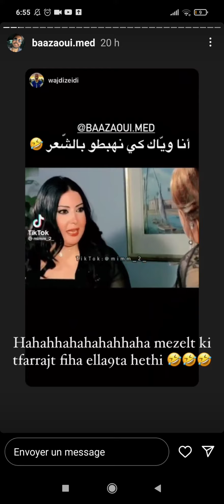13 octobre 2022